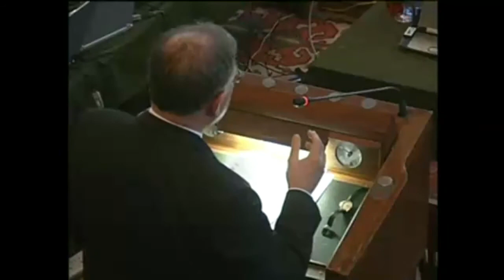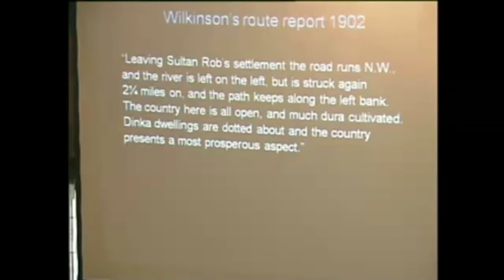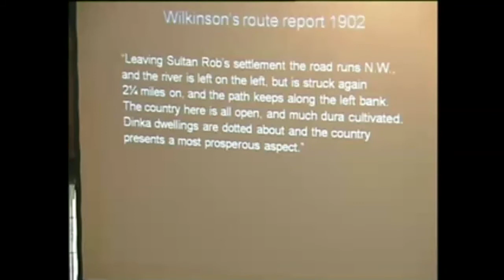Hearing – Day 5 – Delimitation – Part III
SPLM/A and Government of Sudan’s response to Tribunal’s questions; SPLM/A’s submissions on delimitation.

Posted with permission from Permanent Court of Arbitration.